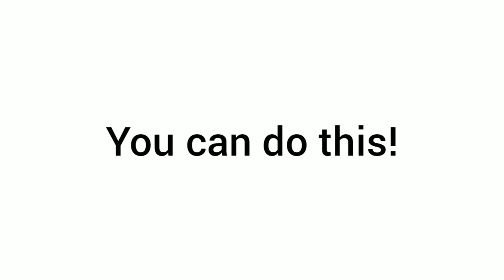All comments of this video are edited